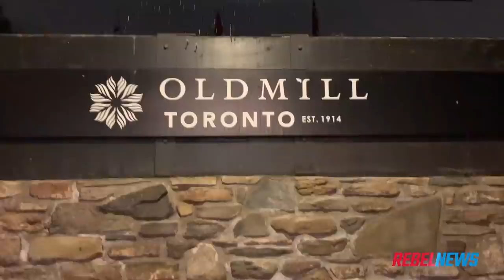Peter MacKay on Ezra's interrogation: “I don't have any of the facts” | David Menzies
David Menzies of Rebel News reports: Conservative Party of Canada leader hopeful Peter MacKay was in Toronto recently for a meet and greet event.

We wanted to ask him some questions - namely, what’s his opinion of the Commissioner of Canada Elections having a couple of ex-cop bureaucrats interrogating Ezra Levant for having the temerity to write a book that is critical of Justin Trudeau?